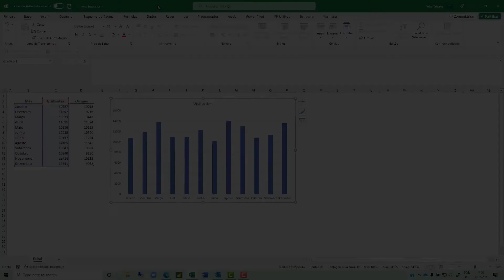10 passos para criar gráficos no Excel: 02 Alterar o aspeto geral do gráfico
Aprenda a alterar o aspeto geral do gráfico